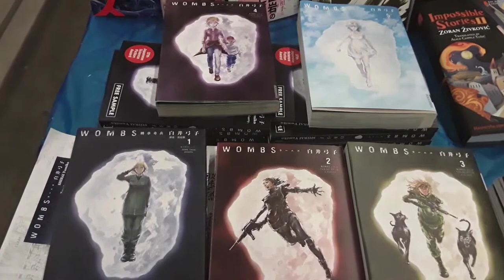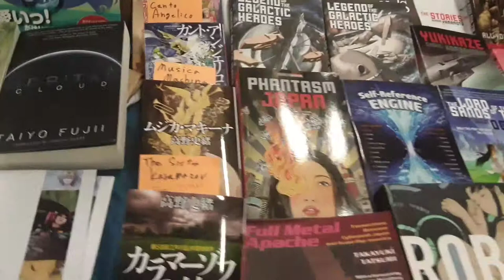Worldcon 75 day 2. Science Fiction and Fantasy Writers of Japan